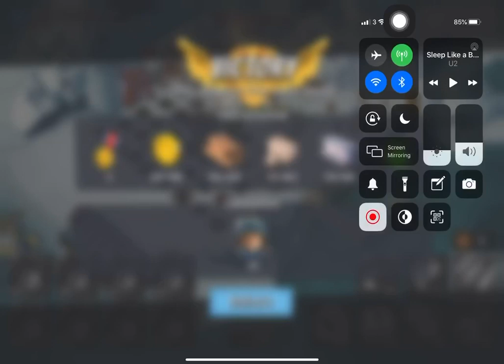Boom Beach - Attack 867 (Reverse)